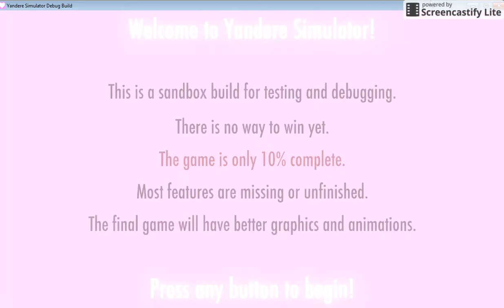getting creepy on yandere simulator